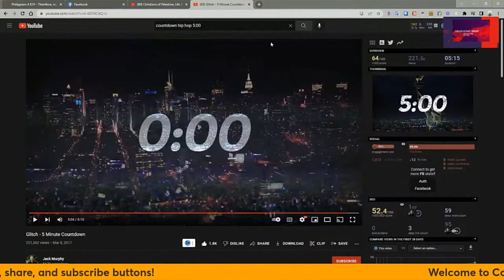"Life Behind The Wall: A Documentary by Mary Musallam Davis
In this episode we will view and discuss my friend, Mary Musallam Davis' Documentary "Christians of Palestine, Life Behind The Wall."

"A documentary that focuses on how the Israeli Occupation impacts the Palestinian population of today. The story is told by Christian-Palestinians to include the Mayor of Bethlehem, Mrs.Vera Baboun. Their interviews shed light on a different perspective of the conflict that we don't hear about in the United States.

Come and witness the Christmas celebration and hopeful spirit of those living in the walled city of Bethlehem. This film conveys a message of peace, along with a deeper understanding of the issues those living under occupation face."